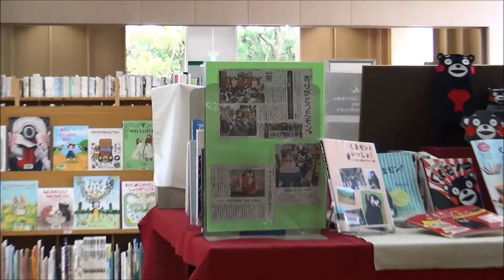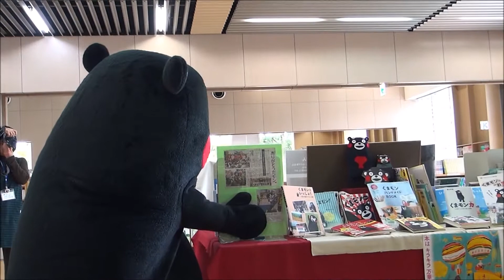H27(2015)4/14⑧リルファのリリー【りい散歩】2015いのちの絆展～10年の歩み～(熊本県宇城市)!!隣の宇城市図書館へ!!『くまもん特設コーナー』でくまモンが見られたくない新聞記事とは…？